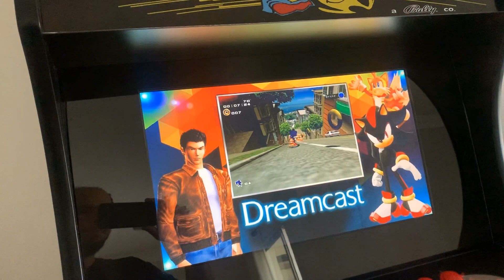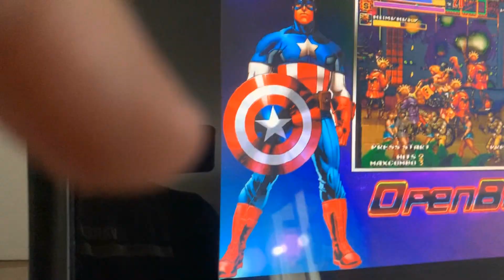FLIPERAMA BARTOP / MULTIJOGOS 35 SISTEMAS (Nadilson Santana)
No vídeo de hoje, o Nadilson mostra seu fliperama bartop com o sistema multijogos de 35 sistemas.

Configuração Fliperama Bartop:
Processador: Intel i5 Quarta Geração
Memoria Ram: 4GB DDR3
Placa de Vídeo:  Intel® Graphics 4000 ( Vídeo Integrado )
SSD: 240GB ( Windows )
HD: 500GB ( Sistema Multijogos 35 Sistemas )

Sistema feito em AdvMenu Plus, configurado para funcionar em computadores com Windows 7 ou Windows 10 versão 64 bits.

Configurado para 3 tipos de controles:
- Arcade Zero delay
- Playstation 2 usb genérico
- Xbox 360 ou Xbox One